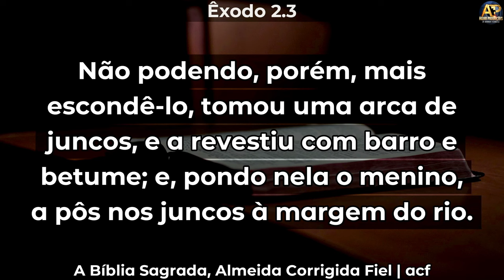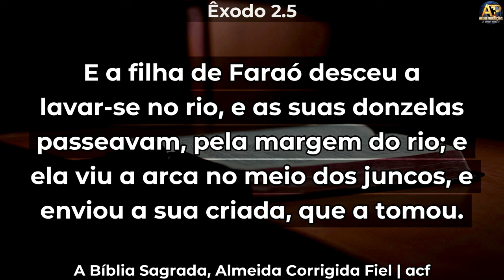O MUNDO É UM CAMPO DE BATALHA - Pr Marcos Junior